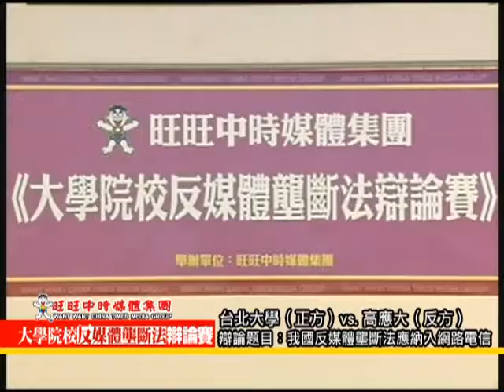《大學院校反媒體壟斷法辯論賽》【複賽】台北大學 vs 高應大